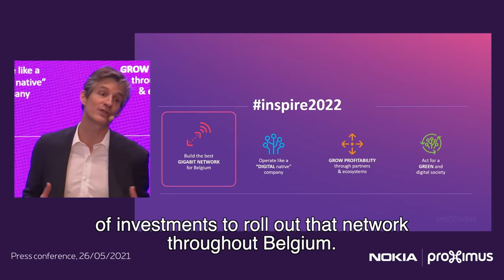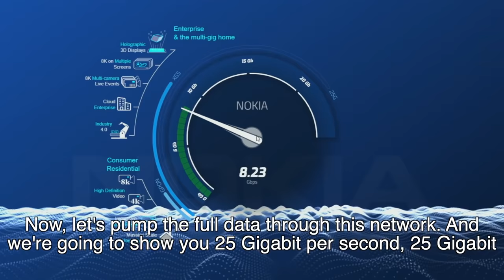The world's fastest fiber network: 25 Gbit/s